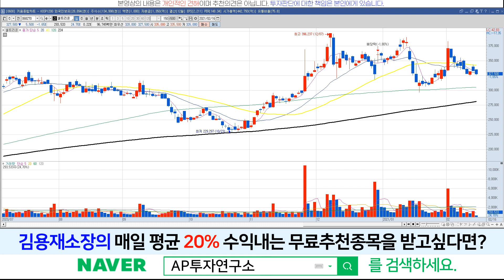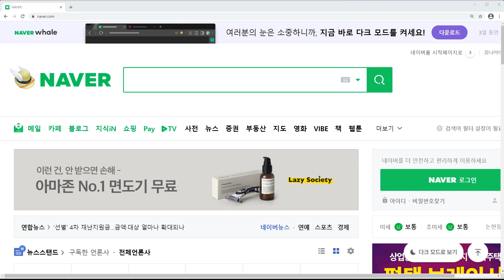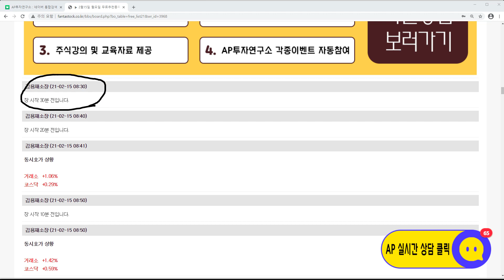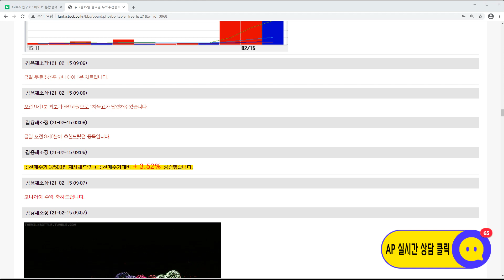셀트리온(068270)-바이오도 우량주로 하세요!